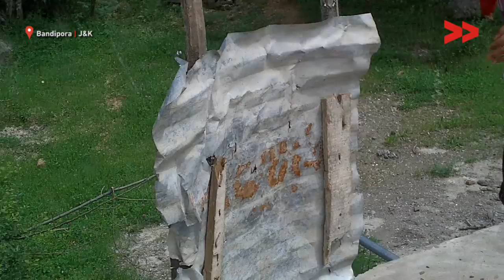Water Crisis: Residents of Garoora Village in Bandipora Suffers | Aneesa Reports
Aneesa Hamid reports from Bandipora, Jammu and Kashmir for Video Volunteers.
Garoora village is located in Bandipora district with total 537 families residing. This village has population of 3528  as per Population Census 2011. The locals of Garoora Bandipora have to walk miles to fetch water from a spring. The local women face the brunt as the authorities have not been able to ensure safe drinking water to them.
Resident of this village use water of spring for drinking, cooking and other purpose. “We have shortage of potable drinking water. In our villages we have water pipelines without water .We even wash our clothes at spring. Animals also make its water impure while wandering there and we consume that water” says Yaseema Bano, a local resident